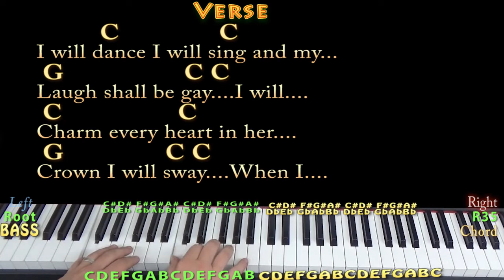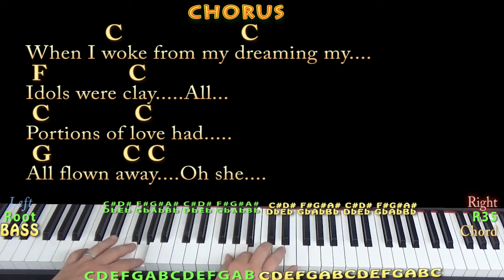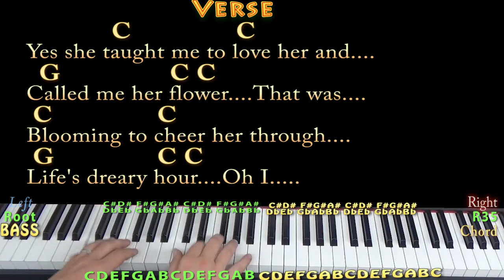Wildwood Flower (Traditional) Piano Cover Lesson in C with Chords/Lyrics - Arpeggios